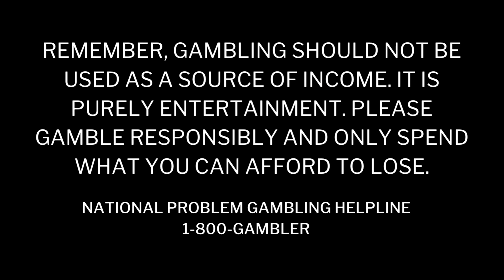Husband and Wife Play Blackjack in Las Vegas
All Videos filmed on this channel are REAL and funded by us. We gamble at casinos and poker rooms across the country. I love to play blackjack and other table games, as well as video poker at the casino. I play basic blackjack strategy, as well as other "carnival games" such as 3 Card Poker, Ultimate Texas Hold em, Crazy 4 Poker, High Card Flush, Pai Gow, Three Shot Poker...and more. And of course, we usually play the side bets. My hope is that you will enjoy watching my table and blackjack play (or as some call it, 21 casino card game) and maybe even learn to play - or just sharpen your skills through watching my big wins and losses.

© All uploads are the intellectual property of Casino Kelly / SLOT500CLUB and Beyond Blackjack. You do not have permission to re-use or publish any part of them without our written consent.